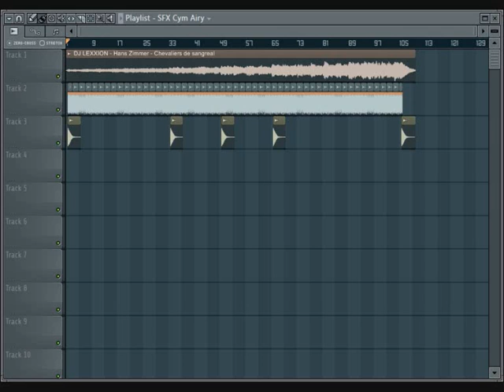Hans Zimmer - Chevaliers de sangreal (DJ LEXXION REMIX 2014)